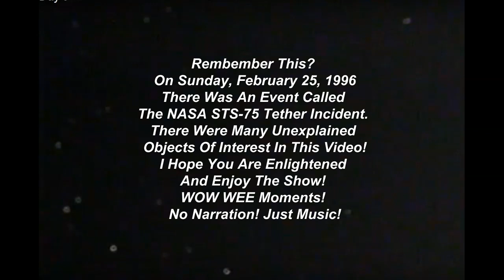Dust THEY Swept Under The Rug!